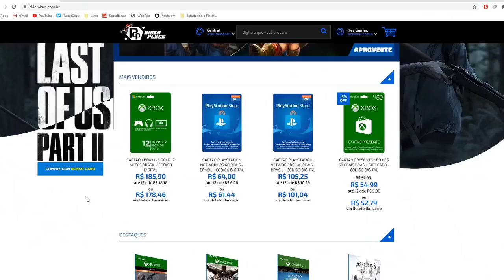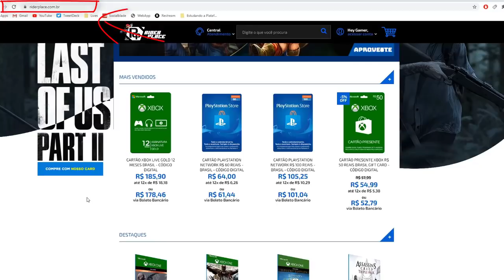COMO GANHAR 8 PACKS DE GRAÇA | FIFA 21 ULTIMATE TEAM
✅ NESTE VÍDEO TRAGO PRA VOCÊS UMA DICA DE COMO GANHAR 8 PACKS DE GRAÇA NO FIFA 21 ULTIMATE TEAM.

CUPOM: colaigames